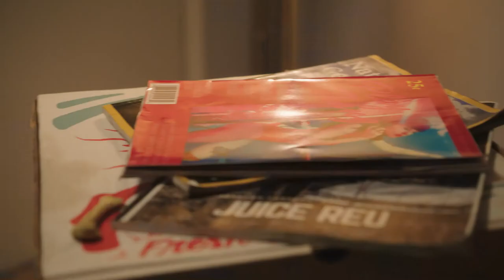How to Kiss | The Ninth Episode Clip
Created by Michael Goldlist and Daniel AM Rosenberg

Starring: Neil Crone, Daryl Hinds, Jess Salgueiro, Melee Hutton, Corteon Moore, Christie Stewart, Benjamin Blais, Aaron Chartrand, Michael Daniel Murphy